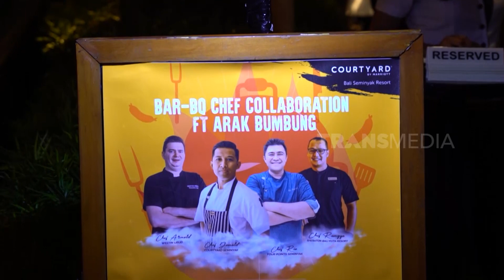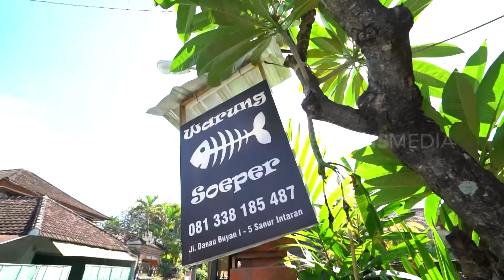Kenta Kulineran di Warung Pak Soeper | ENAKNYA MANTUL (02/07/23) Part 1